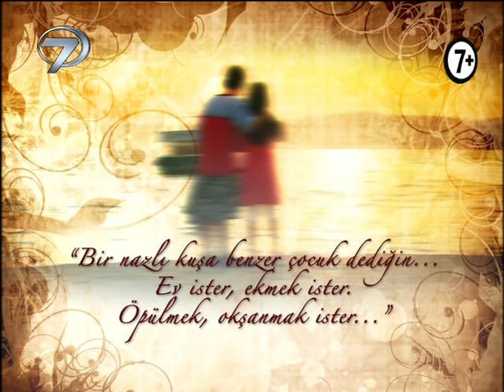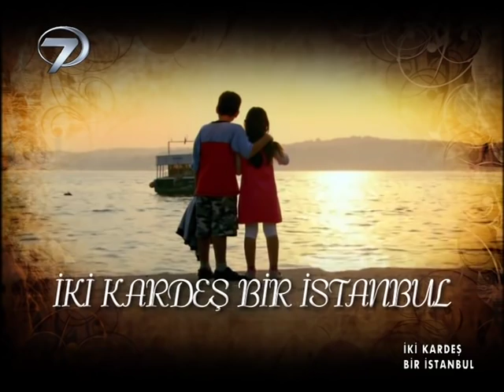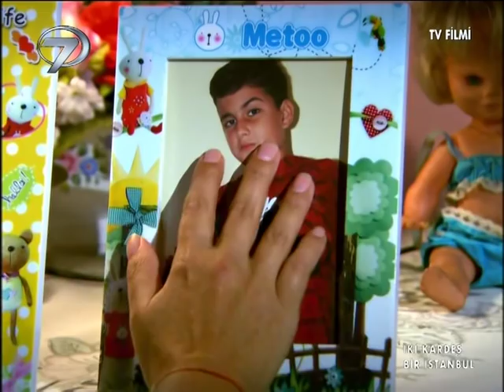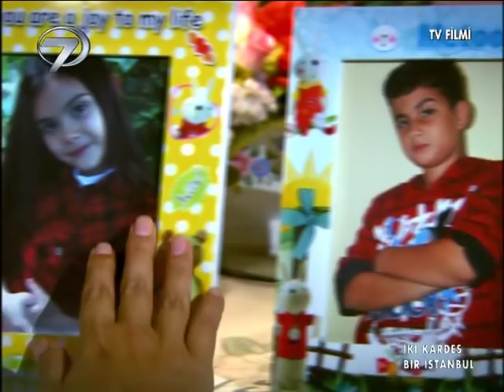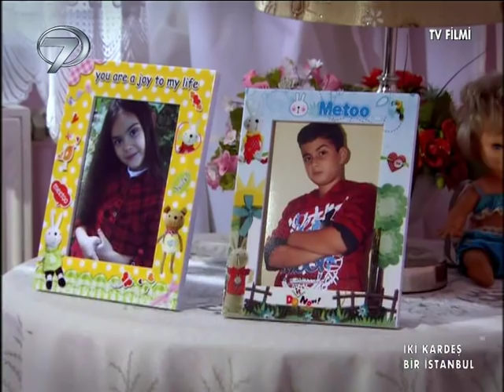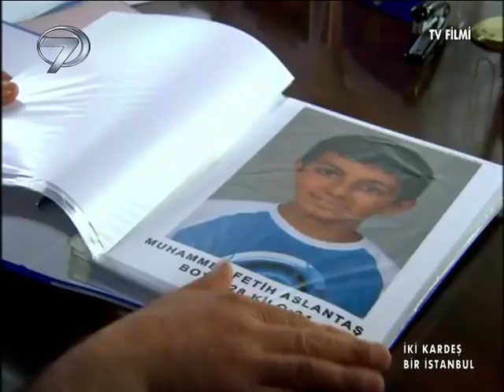İki Kardeş Bir İstanbul - Kanal 7 TV Filmi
Emre ve Aslı birbirlerini çok seven ve hayatlarının her anını birlikte geçiren iki kardeştir. Kocaeli’de ailesinin yanında mutlu bir yaşam sürdüren kardeşlerin yaşamı ailelerinin aldığı bir kararla değişir. Maddi sıkıntılar içinde yaşayan ailenin bu durumuna yardımcı olmak isteyen çocukların amcası, Emre’yi evlatlık almak istediğini bildirir. Amcanın bu isteğini olumlu karşılayan Emre’nin babası oğlunu evlatlık vermeye kararlıdır.

Babasının aldığı bu kararı duyan Emre evden kaçmayı kafasına koyar. Küçük çocuk evden ayrılmadan önce bu durumu kardeşi Aslı’ya da bildirir ve evden kaçacağını söyler. Abisinin bu kararı verdiğini duyan Aslı ise Emre’yi terk etmeye hiç niyetli değildir. İki kardeş bir gün Kocaeli’ndeki evlerinden sessizce ayrılırlar ve İstanbul’a doğru yola koyulurlar. Yaşadıkları küçük kasabadan sonra geldikleri İstanbul gibi büyük bir şehir onlar için ürkütücü bir yer olmaya başlar. Yaşamaya başladıkları bu koca şehirde iki kardeş karşılaştıkları zorluklara birlikte göğüs germek için birbirlerine söz verirler. İki kardeş ayrılmamak için girdikleri bu zorlu yolda ailelerini verdikleri karardan döndürebilecekler mi?

Ailesi tarafından evlatlık verilmek istenen bir çocuğun kız kardeşinden ayrılmamak için verdiği boyundan büyük maceraların anlatıldığı duygu yüklü yapım “İki Kardeş Bir Sevda” bu akşam Kanal 7’de.

Yapım: MedyaLab, Yönetmen: Zeynep Tor, Senaryo: Hayriye Ersöz, Müzik: Özkan Turgay, Yapımcı: Çağrı Gedikoğlu, Oyuncular: Efe Karaman, Meryem Kargın, Gökhan Çelebi, Canan Akgül, Bülent Onur, Tolga Öztürk, Kutay Sandıkçı, Onur Yaprakcı, Ali Asker